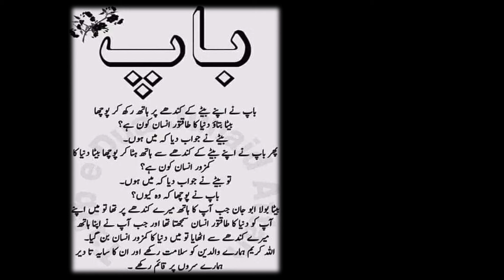The True Value of a Father | باپ کا مقام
In this heartfelt video, we shine a light on the invaluable role that fathers play in shaping our lives and the importance of recognizing their efforts. باپ کا مقام. Watch to discover the true value of a father and the lasting impact they have on us all.
Your query:
1. Revealing the Surprising Benefits of Fatherhood | باپ کا مقام
2. How Fathers Shape Our Values and Beliefs | باپ کا مقام
3. The Secret to Being a Great Dad | باپ کا مقام
4. The Key Role Fathers Play in Family Dynamics | باپ کا مقام
5. Unveiling the Sacrifices Fathers Make for Their Children | باپ کا مقام
 1. father's value
2. baap ka maqam
3. bap ka mukam
4. waladain ka mukaam
5. islam ma baap ka muqam
6. ramzan ma waladain k muqam
7. ramzan ma bap ka muqam